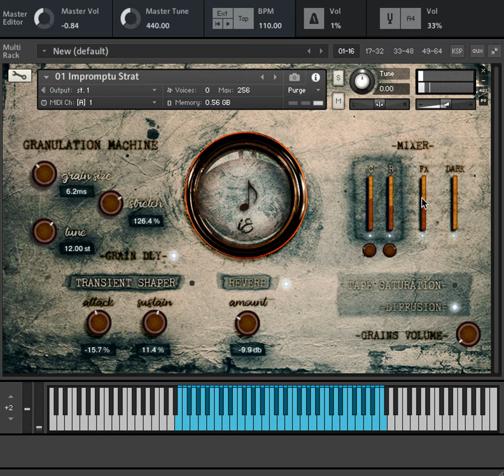Zero-G Impromptu Electric Guitars - Sound Demo 1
Zero-G Impromptu Electric Guitars is a cinematic Kontakt 6 library featuring 21 patches and over 8GB of samples. IEG is dedicated to the creation of complex guitar-based, ever-evolving soundscapes.

Please note: You need the full version of Kontakt 6.5.2 in order to run IEG. It will only work in the Kontakt Player in demo mode.

Three exceptional guitars (including an electric Baritone) were sampled in great detail at 48kHz/24bit, using condenser and ribbon microphones and processed through a large number of guitar pedals.

The centrepiece of IEG is the Impromptu Engine; a system that utilises loops of improvised, un-synced snippets combined with a granular synthesizer.

We recorded improvised performances in three different intensity layers that you are able to crossfade between using the central knob which is mapped to the mod-wheel by default.

Playing a note with the mod-wheel completely down will trigger a sparse improvised loop on that pitch; start moving the mod-
wheel up to gradually crossfade to the medium and finally, to the dense layer.

Other than the intensity, the layers were also sampled playing the instrument in different ways: the sparse layer was recorded playing the guitar with fingers, the medium layer was recorded using a soft, smooth, wooden pick while the dense layer was recorded using a thick, hard plastic pick.

BARITONE EXTRAS
The Baritone Extras folder contains three instruments obtained processing the baritone electric guitar through a series of guitar pedals. For these instruments, an SFX section is available. These effects can be triggered using the red keys in latch mode.

PADS
The Pads folder contains five instruments dedicated to creating guitar-based soundscapes. A multi-shape LFO is included to create movement and variation in the sound, its intensity can be controlled by the MOTION knob,

Turning the knobs left or right adds the corresponding shape to the LFO amplitude modulation, thus creating complex shapes.
The rectangle waveform has pulse width (PW) control. The LFO is synchronised to the host and its frequency can be changed (FREQ).

EXTRA INSTRUMENTS
A number of extra instruments are included:
The folder Reverse Sync contains 4 and 8 bars, tempo-synced reversed samples that can be used as risers and transitions in your music.

The folder Strat Extras contains single Harmonics plucks and a Strat Plucks Multi-Pick instrument. The Multi-Pick patch is velocity-sensitive and hitting the key with different velocities will trigger samples plucked in different ways.

The folder Telechords contains a number of chordal patches recorded using a Telecaster Thinline. The two-note chords are samples containing only the root note and the minor or major third, one octave apart, which is an especially useful voicing for ambient music. Major chords are mapped on the purple keys, minor chords are mapped on the green keys. Hitting the key softly will produce a rolled chord.